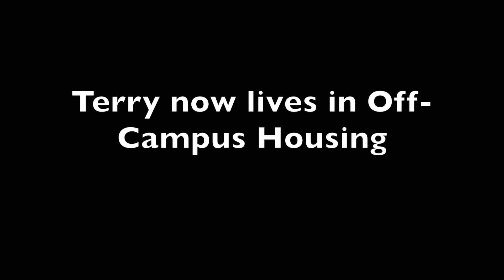Trapping Terry the Tarantula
While teaching and performing in Africa we found out that our roommate, Larry the Lizard, had been chased away by Terry the Tarantula...